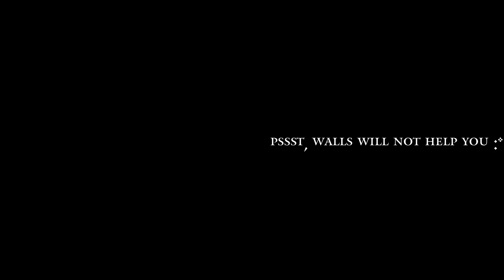Defend Yourself from the ROBSWAP GLITCH [IT SUBS] - Elden Ring PVP (Outdated)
Hey, ci sono i sottotitoli in italiano se necessario :3
The purpose of the Video is not to teach the players of the tryhard/125 scene something that they already know. Anybody in the tryhard community already has the connections to servers, streamers, creators, etc to guess this and to make it stronger. A lot of people don't and won't. I'm trying to promote a non glitch counter as in the end not everybody plays these pvps on the same gear.
And those who will not for reasons, I don't want them to be discouraged and I want them to still have a chance. If anybody in the comments knows what reinforces this, keep it to yourself.